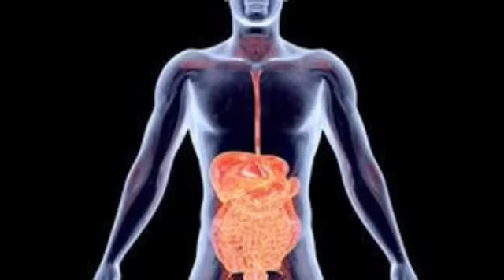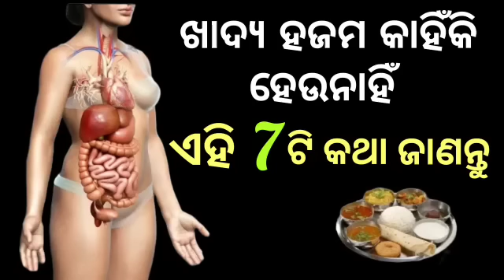how to improve digestion naturally at home । IKIGAI।7 Health Tips for good digestion।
how to improve digestion naturally at home । IKIGAI।7 Health Tips for good digestion।In this video we will see how to improve digestion naturally. what are the causes of poor digestion . 7 points to improve your digestion by Ikigai.

For counseling
Write to